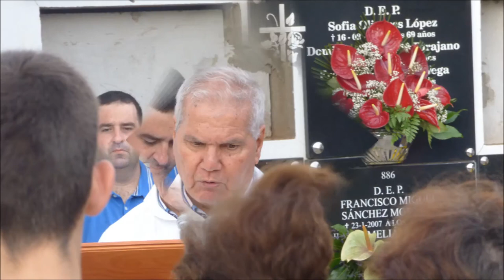CRÉDITO DÍA DE TODOS LOS SANTOS.